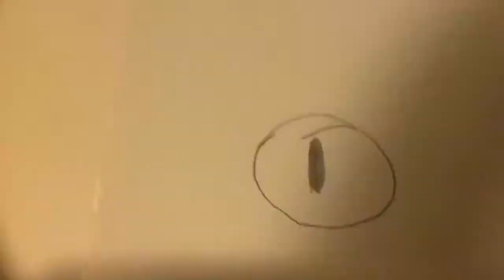Speed draw:THE ALL SEEING EYE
I had no idea what I was doing lol